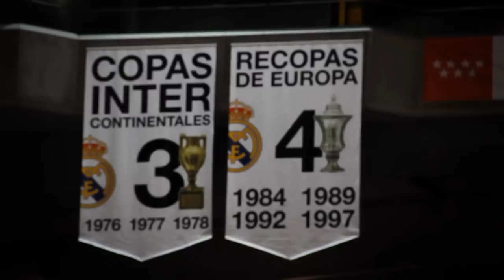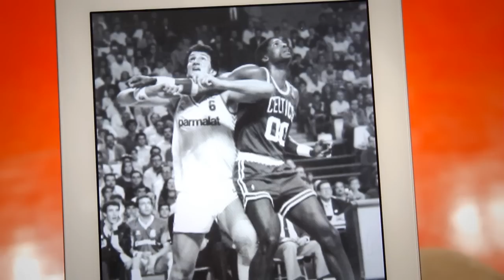'El TOP 5 de una vida', por Jaime Collazos - Fernando Romay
'El TOP 5 de una vida' es una serie de entrevistas a deportistas españoles que dejaron su huella en la historia. En ellas, el periodista Jaime Collazos repasará la trayectoria de cada uno de ellos a través de las fotografías más relevantes de su carrera.

Fernando Romay revivirá momentos históricos del baloncesto español, como la medalla de plata lograda por España en los JJOO de Los Ángeles'84, su duelo con Robert Parish en el Real Madrid-Boston Celtics del Open Mcdonalds'88 o sus éxitos en el Real Madrid, como aquella Recopa ante el Snaidero Caserta junto a Fernando Martín y Drazen Petrovic.